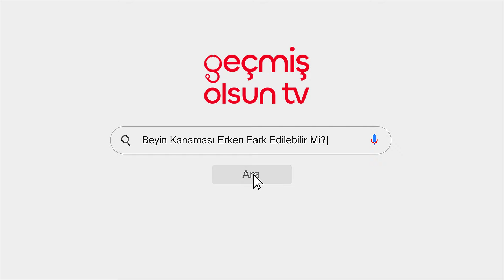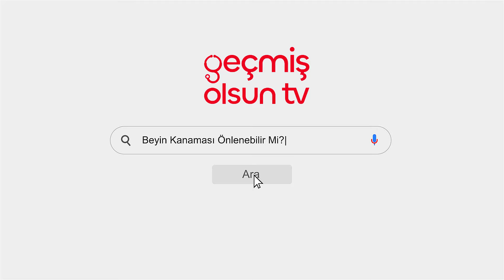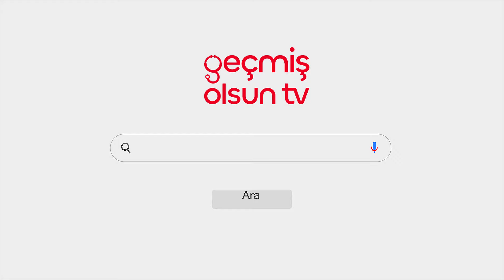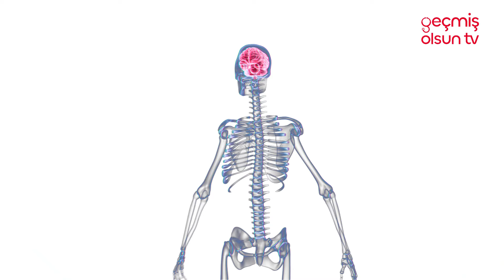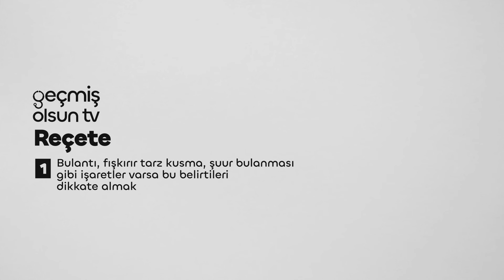Beyin Kanaması Belirtileri | Prof. Doktor Mehmet Erşahin